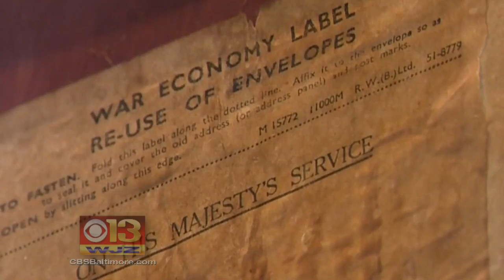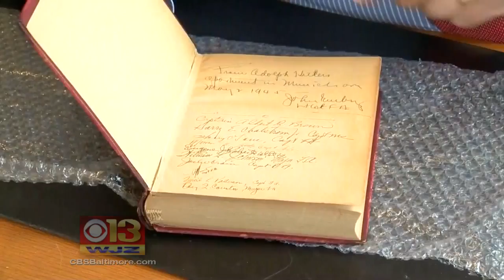Hitler's Red Telephone Up For Auction In Md.